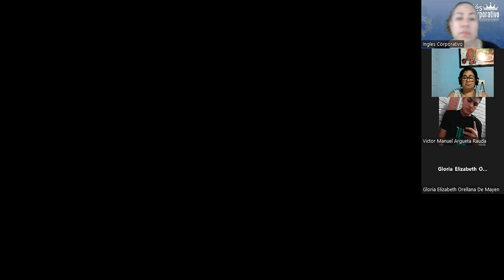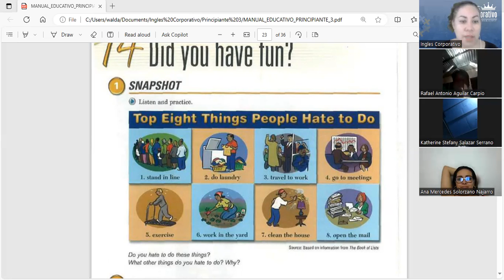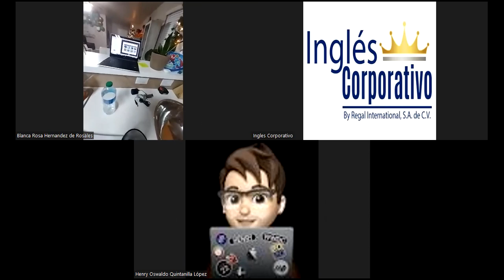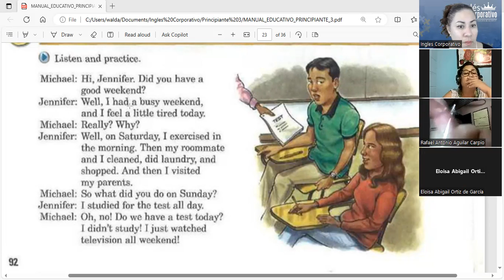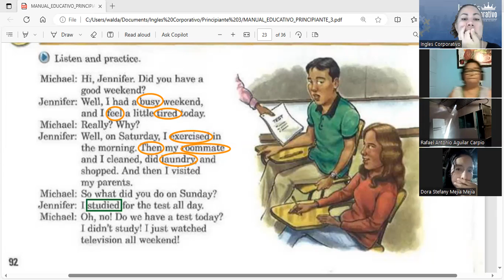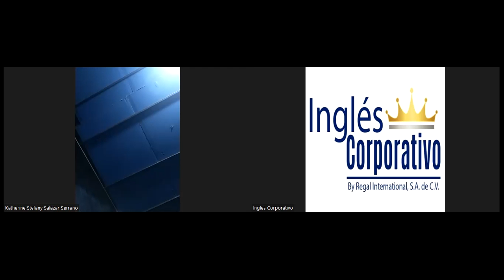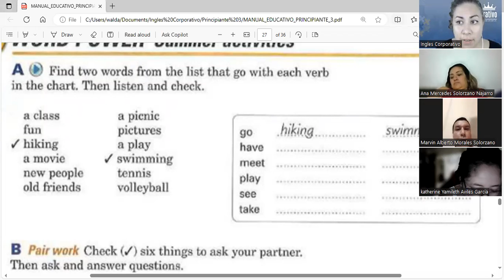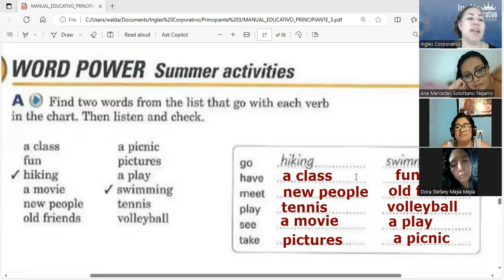Session 11- 15-11-2023- FI-REGA-130- Guerrero- Activities